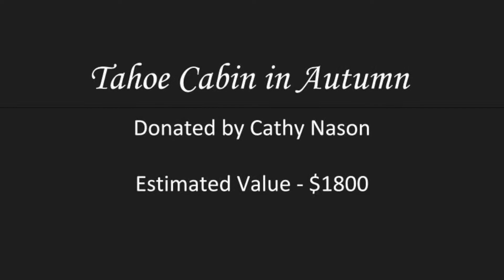Community Awards Banquet 2019 Tahoe Cabin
The 2019 Dance Palace Community Awards Banquet features a live auction, here is one of the items available.